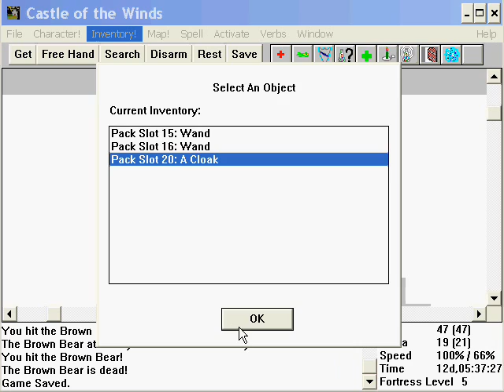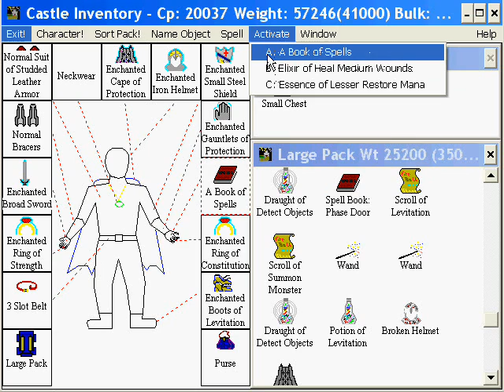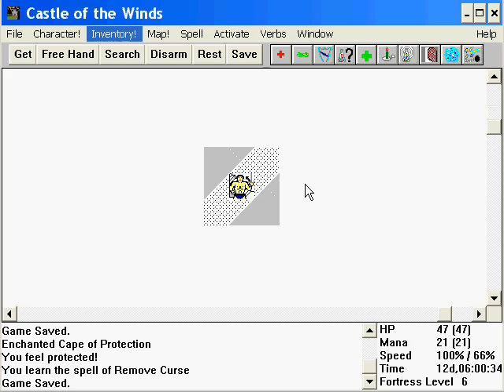Let's Play Castle of the Winds 1 Part 025-The Chamber of Spiders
Still better than what was behind lack-of-door number one.